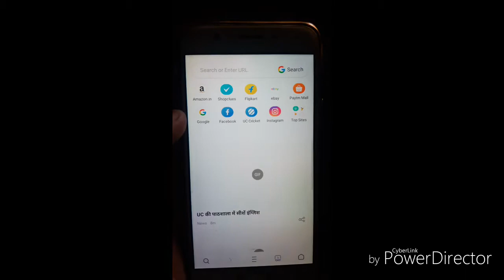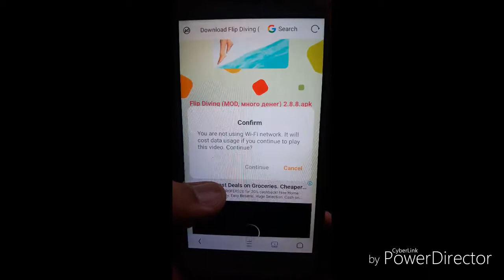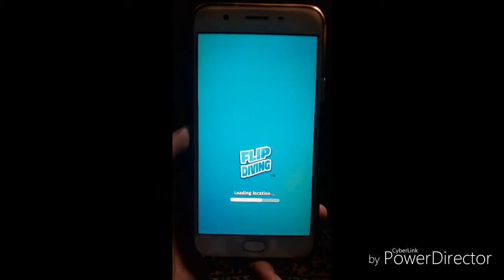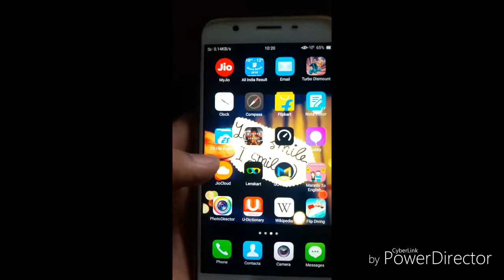How to download any game with mod apk and unlimited money